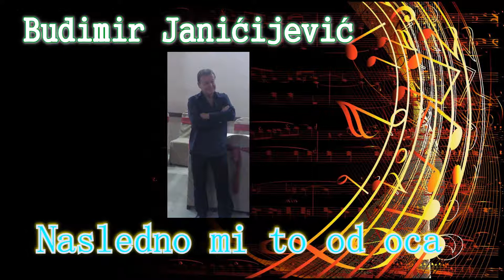Budimir Buda Janićijević - Nasledno mi to od oca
Будимир Буда Јанићијевић - Наследно ми то од оца